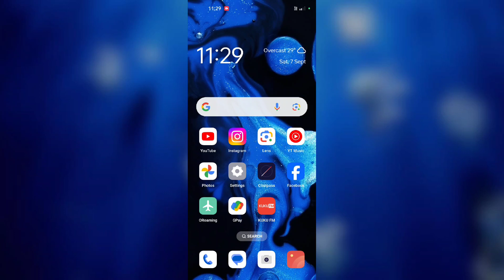OPPO K12x 5G How to Setup Ringtones | Ringtone Set Kaise kare tips and tricks